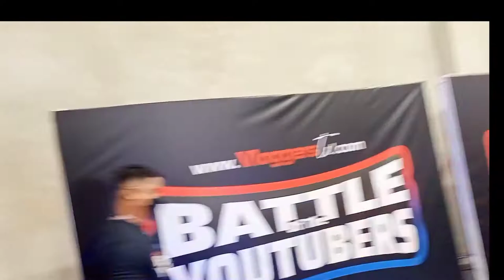BATTLE OF YOUTUBER Superwoman vs Boy ungas